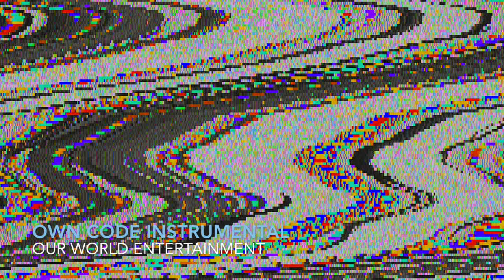OWN CODE INSTRUMENTAL